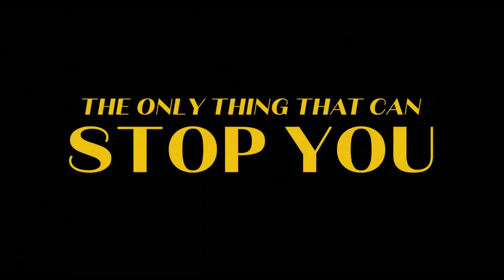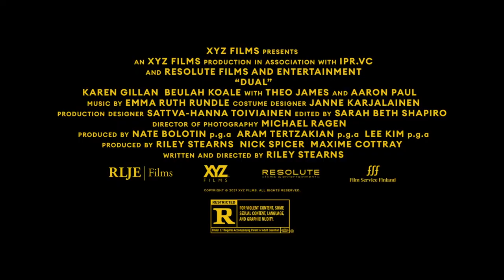DUAL Trailer I Spotlight I FFMUC 2022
Riley Stearns THE ART OF SELF-DEFENSE eröffnete 2019 das FILMFEST MÜNCHEN. Auch mit seinem neuen Film trifft der Regisseur gekonnt den Ton zwischen Gewalt und Humor, diesmal mit einem unerhörten Sci-Fi-Twist.

Nachdem sie eine tödliche Diagnose erhalten hat, lässt Sara sich klonen, um ihre Familie vor dem schmerzvollen Verlust zu bewahren. Sie schult ihren Klon, genauso zu fühlen und reagieren wie sie selbst. Als sie wie durch ein Wunder wieder gesund wird, scheitern ihre Versuche, ihren Klon außer Betrieb zu setzen, was zu einem gerichtlich angeordneten Duell auf Leben und Tod führt – nur eine darf überleben.